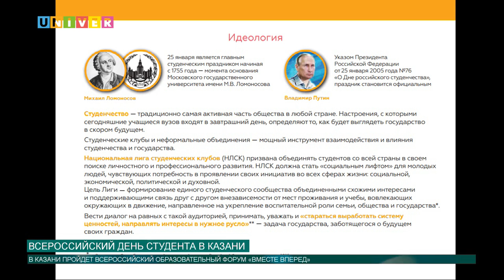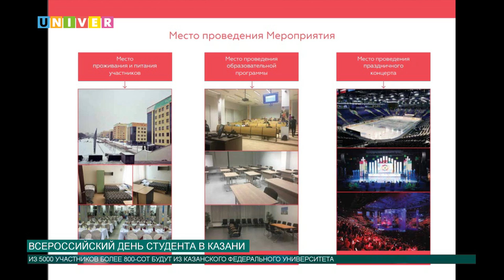Новости КФУ от 23.01.2018